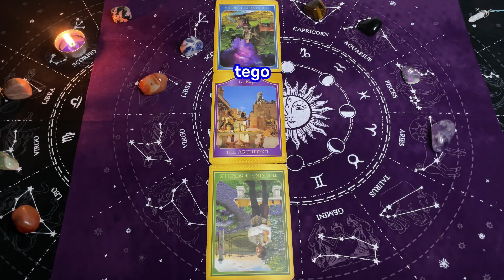Strzelec ♐️, 23-29 Wrzesień 2024, TYGODNIOWY SHORT Tarot z Oobe Powieści